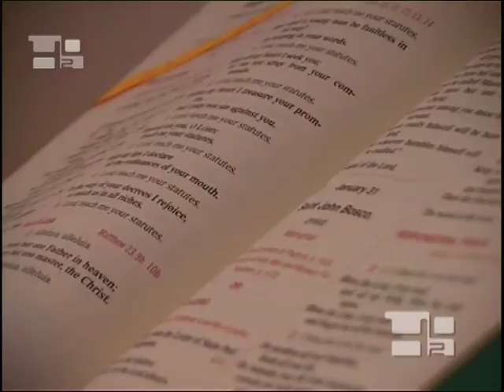Ein Laienzentrum für Studenten zieht mit seinem Hauptsitz...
Das Laienzentrum der Foyer Unitas ist eine internationale Residenz für Laienstudenten, die Studenten während ihres Studiums in Rom aufnimmt und ihnen bei ihrem intellektuellen und geistlichen Wachstum hilft. Sie bietet verschiedene Programme auf internationalem Niveau an und hat zum Ziel, ihren Studenten eine solide theologische Grundlage zu vermitteln und Rom für sie in einen Klassenraum des Lernens zu verwandeln, ihnen Zeit zum Gebet zu verschaffen und ein Zusammenleben verschiedenen kultureller Hintergründe zu ermöglichen. Diesen Herbst wird die Residenz in das Kloster der hl. Paul und Johannes umziehen, das sich im Zentrum Roms befindet. Der neue Hauptsitz verfügt über ein großes Grundstück und einen wunderschönen Blick auf die römische Architektur.  Die Direktorin des Zentrums, Donna Orsuto, die auch eine Professorin für Spiritualität an der päpstlichen Universität Gregoriana ist, erklärt das Ziel des Zentrums.  „Wir versuchen unseren Studenten beizubringen, wie sie ihre Studien mit dem täglichen Leben vereinen können und bieten auch ein kleines Formationsprogramm für Studenten an, die nach Rom kommen, um an einer päpstlichen Universität zu studieren.  Die Erfahrung des Laienzentrums in Rom ist eine persönliche Bereicherung für die Studenten. Rev. Stephen Rehrauer, CSSR, Priester und Universitätsprofessor, erklärt, was die Studenten erleben.  „Es ist schon etwas besonderes, am Morgen aufzuwachen und in Straßen zu wandeln, in denen die Zeugnisse einer Zivilisation, die zweitausend Jahre alt ist, bewundert werden können.  Das Laienzentrum ist nicht nur ein internationaler Ort für Menschen, sondern bietet auch Möglichkeiten für den interreligiösen Dialog.   „Das Zentrum ist wirklich international, was man zum Beispiel daran sieht, dass wir jedes Jahr Studenten aus zehn verschiedenen Ländern haben. Es ist aber auch ein ökumenisches Zentrum, ein Zentrum, in dem interreligiöser Dialog möglich ist. Wir haben nicht nur katholische Studenten, sondern auch aus anderen christlichen Denominationen, Orthodoxe, Protestanten, aber auch Mitbewohner aus der muslimischen Welt.